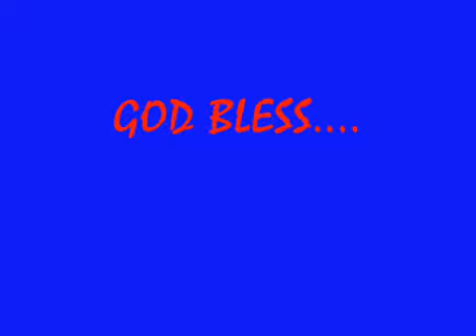what is life for -creed- (doodz slideshow)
wala lang..gikalingawan ang kaugalingong dagway...